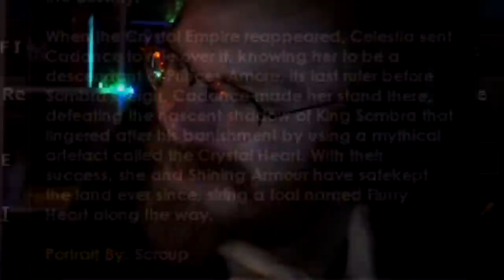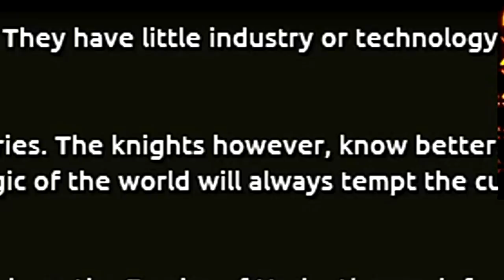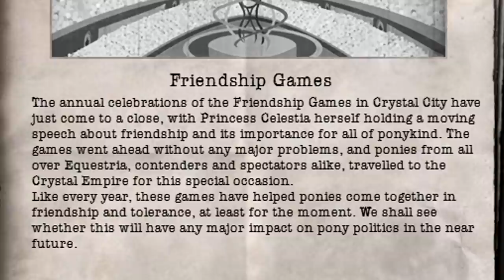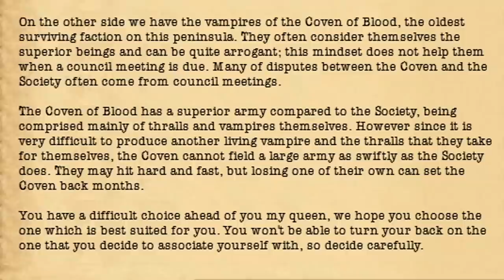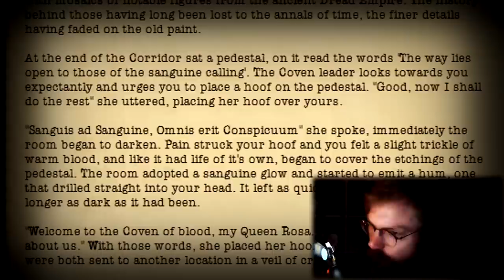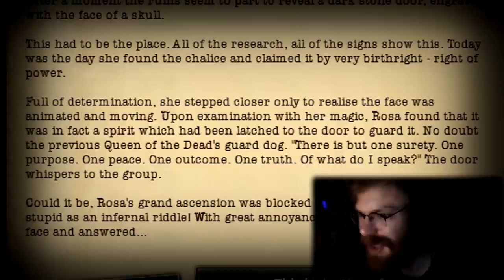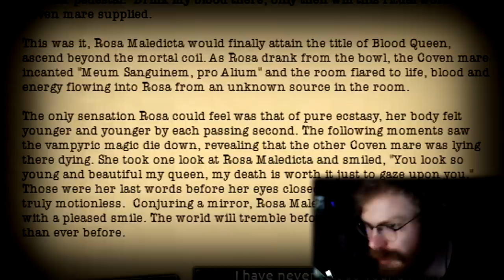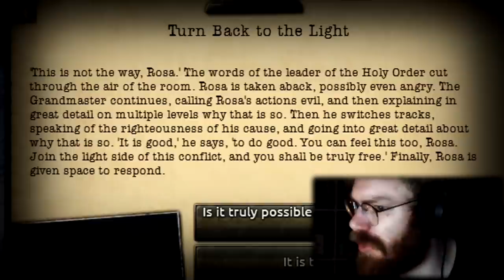EQUESTRIA AT WAR! DESTROYING THE PONY WORLD AS THE QUEEN OF DEATH! - HOI4 Equestria at War Mod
What happens when TommyKay, the ultimate HOI4 chad player, visits a mod that's all about ponies and friendship? Well fortunately for Tommy, he meets a really special pony that shares the same goals as him...
You've been asking for this mod for so long, I can remember the comments way back from 2018 and you guys were still talking about Equestria At War. Well finally, we have managed to convince Tommy to play this My Little Pony mod and to experience how crazy and weird it actually is. But as mentioned, he won't be playing Equestria or any of the characters from the actual show. Tommy will be joining forces with the Pony Queen of Death, the necromancer, Rosa Maledicta. Together they plan to take over the world and achieve world conquest, but that's not where their great plans stop... Rosa and Tommy plan to completely destroy the Pony World, the Brony Universe and everything we know. It's time to bring some order to the chaos that these ponies and birds (or whatever) bring. It's time for all of them to bow down to the Dread League and the power of the Queen of Death, Rosa Maledicta!

Equestria at War is a mod that tries to recreate the fantasy world of Equestria from My Little Pony franchise in a slightly darker setting with industrialization, corruption and political disagreements. The scenario focuses on global confrontation between Changelings and Equestria.
It is a mod for Hearts of Iron 4, the popular grand strategy game made by Paradox that focuses on World War 2 but has a very big modding community which transforms the game into something completely new. From Kaiserreich, a world where Germany won WW1 to Road to 56, a mod that extends the game way beyond its end date and improves on all the countries in the world, the modding community basically carries HOI4.

➤ SUPPORT US:
➤ Edited and produced by Markoni:
Thumbnail by Sewi!
➤ Songs EDITED into the video, in order of appearance:
1. lofi hip hop mlp - beats to relax/study to
2. Discord (Remix) - Eurobeat Brony
3. Lullaby for a Princess Animation
4. Lord of the Rings Music & Volcano Ambience | Mordor Theme
5. Lord of the Rings Music & Ambience | Khazad-dûm, The Mines of Moria
6. Attack On Titan OST - OSK Orchestral Remake
7. Ngahere Wafer - Sand Outro (prod. Thom)
Title: EQUESTRIA AT WAR! DESTROYING THE PONY WORLD AS THE QUEEN OF DEATH! - HOI4 Equestria at War Mod

Last Title: BRAZIL COMES TO YOU IN HOI4 MP! CAN BRAZIL SAVE THE AFRICAN DISASTER!? - HOI4 Multiplayer